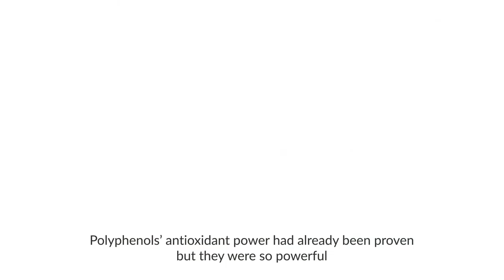Caudalie - Tales from the vineyard - Polyphenols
In 1995, thanks to the research conducted by Professor Vercauteren, Caudalie is the first brand to offer stabilized grape seed polyphenols in cosmetics, some of the most powerful antioxidants in the plant world.